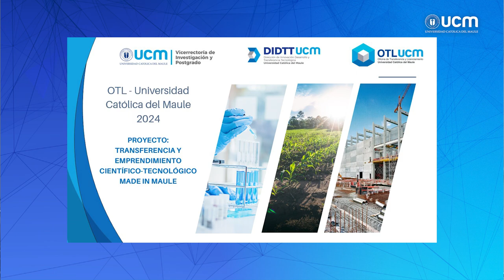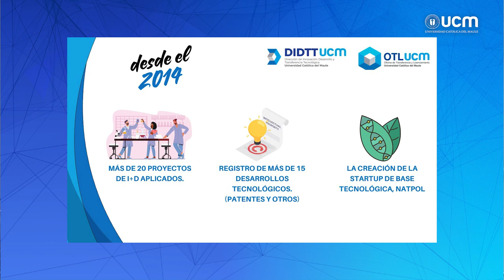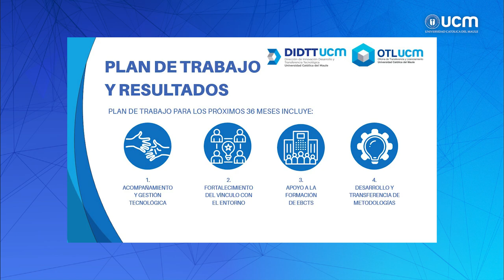Postulación UCM: CONCURSO 2024 OTL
Postulación UCM: CONCURSO 2024 OTL, OFICINA DE TRANSFERENCIA y LICENCIAMIENTO, SUBDIRECCIÓN DE INVESTIGACIÓN APLICADA. ANID.
                                                                                                                                                                                 "OTL-UCM: Transferencia y Emprendimiento Científico-Tecnológico Made in Maule"